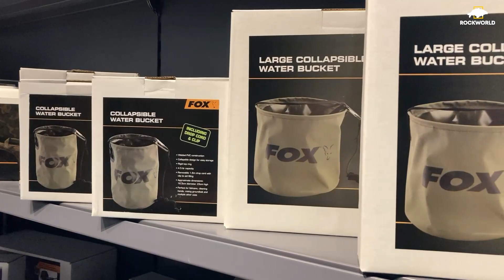Fox Collapsable Water Bucket inc Rope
Składane wiadro, wykonane ze zgrzewanego PVC. Doskonałe jako pojemnik przeznaczony do polewania ryb na macie. Mozesz go używać również jako wiadra na zanętę.

Dostępny w 2 rozmiarach: Small / Mały - 4,5 litra  (średnica 16.5cm, wysokość 23cm) oraz Large / Duży - 10 litrów (średnica 24 cm, wysokość 23 cm).